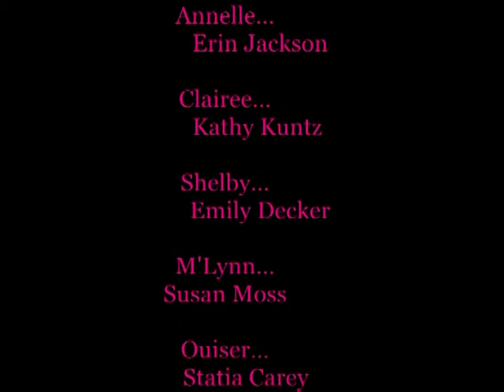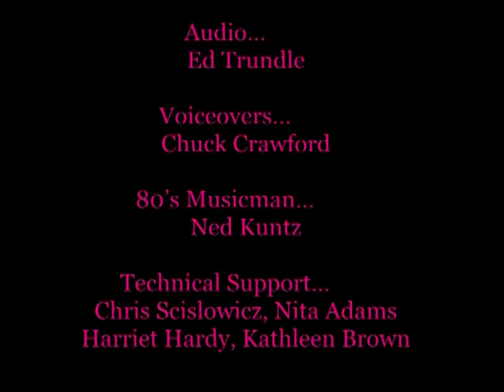2009 Steel Magnolias